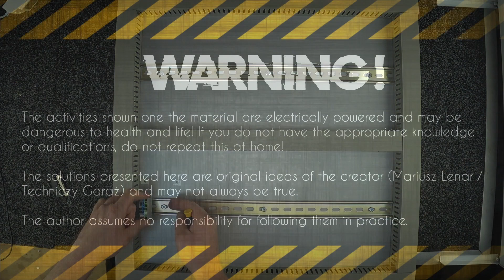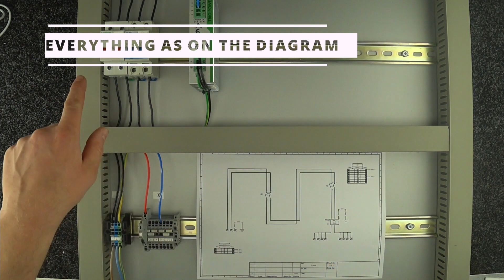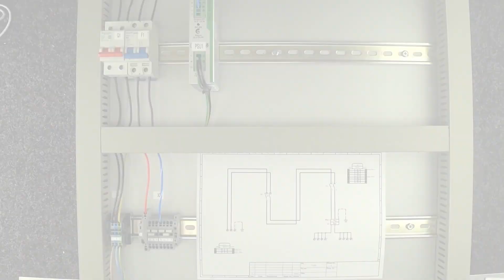Control panel wiring - part 1 (Automation Trader Creators Workshop)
In the next episode of the Creators Workshop series, we will deal with the control panel wiring. How to connect it all? What kind of wires to use? What should be on the mounting rail in turn? Our expert explains the secrets of the entire operation.

Automation Trader
IT Loft Park, ul. Browarowa 21
43-100 Tychy, Poland

🚨🚨🚨  WARNING!!!  🚨🚨🚨

The activities shown in the movie are electrically powered and may be hazardous to health and life! If you do not have the appropriate knowledge or qualifications, do not repeat this at home!

The solutions presented here are original ideas of the creator (Mariusz Lenar / Technical Garage) and do not always have to be truthful. The author assumes no responsibility for following it in practice.